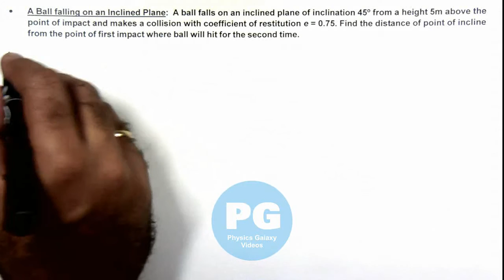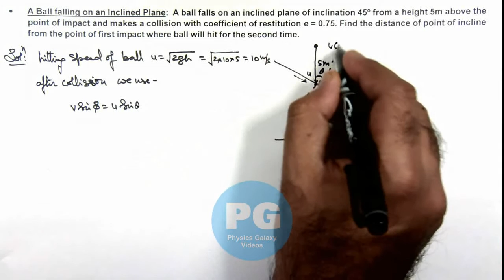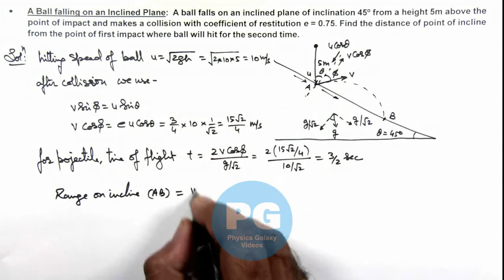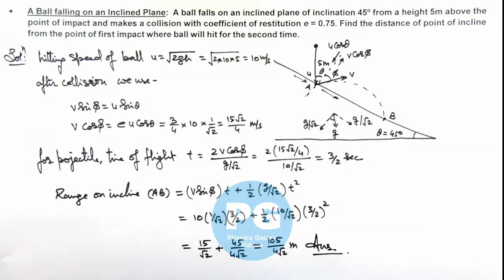Advance Illustration – A Ball falling on an Inclined Plane | System of Particles #9 for JEE Advanced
Questions asked in JEE Advanced are based on critical thought processes rather than direct application of concepts. For preparation of JEE Advanced, students have to focus on problems based on multi concept applications.

Ashish Arora Sir has taken up a case of A Ball falling on an Inclined Plane from the chapter System of Particles which is important for select in IIT. System of Particles covered in Class 11 NCERT and is crucial in JEE preparation.  These advanced illustrations cover all formulas and relevant solved examples from system of particles and are useful for making notes for IIT JEE preparation.

System of particles is one of the most critical sections of Mechanics in which questions are asked in JEE. This set of advanced illustrations covers questions on collision, compression in spring, center of mass, rocket ejection, elastic collision, coefficient of restitution, pendulum, potential energy, kinetic energy in collision cases, angle of divergence, bullet, displacement of center of mass, momentum, trolley cases, chain falling on a table. Questions have been asked on these concepts in previous years in JEE Mains, JEE Advanced and Olympiads.